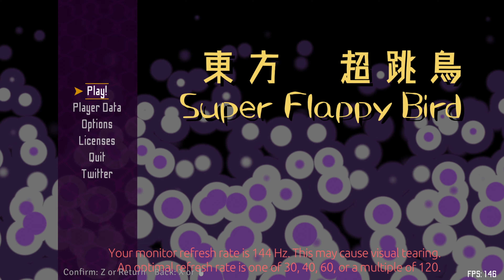Touhou - Super Flappy Bird - Normal clear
Creator: Bagoum